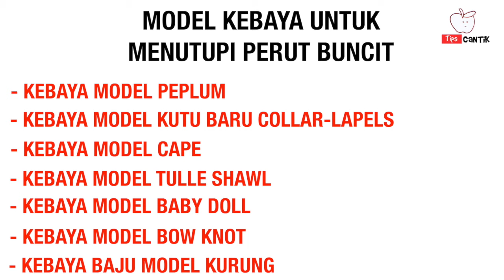7 Model Kebaya Untuk Tutupi Perut Buncit. TERLIHAT LEBIH RAMPING.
MODEL KEBAYA UNTUK TUTUPI PERUT BUNCIT. Terlihat Lebih Ramping.

 Ladies, semua wanita termasuk kamu pasti pingin dong tampil sempurna saat pakai kebaya. Apalagi kalau kamu lagi menghadiri acara penting. Tapi buat kamu yang perutnya nongol alias buncit pasti bingung dong milih model kebaya kaya gimana biar perut buncitnya nggak nongol, Berikut 7 MODEL KEBAYA UNTUK TUTUPI PERUT BUNCIT dan pastinya bakalan membuat kamu terlihat lebih ramping,

#1 KEBAYA MODEL PEPLUM

Model kebaya peplum masih sering jadi andalan buat nutupin perut buncit. Potongan peplum mampu menyembunyikan perut kamu yang nongol, padukan dengan rok kain model mermaid untuk tampilan lebih smepurna.

#2 KEBAYA KUTU BARU COLLAR-LAPELS

Model kebaya untuk tutupi perut buncit yang bisa kamu coba adalah kebaya kutu baru dengan collar-lapels dan model loose. Selain terlihat simple, kebaya model ini juga bisa membuat tampilan kamu terlihat elegan.

#3 KEBAYA MODEL CAPE

Ladies, kebaya model cave juga wajib kamu coba untuk menutupi perut buncit. Pilih potongan rok tinggi atau high waist agar sebagian pinggangnya tertutup cape, cara ini baklan ampuh untuk menutupi perut kamu.

#4 KEBAYA MODEL TULLE SHAWL

Kamu juga bisa tampil elegan dan cantik memakai kebaya dengan sentuhan tulle shawl one shoulder. Sentuhan tulle nya bisa menutupi perut buncit kamu dengan maksimal.

#5 KEBAYA MODEL BABY DOLL

Kebaya dengan potongan baby doll juga bisa mengalihkan perhatian dari perut buncit kamu. Potongannya yang tinggi bisa membuat penampilan kamu jadi lebih ramping dan bebas dari perut buncit.

#6 KEBAYA MODEL BOW KNOT

Ladies, kamu juga bisa memilih kebaya model bow knot di bagian depan. Model bow knot akan mengalihkan perhatian orang-orang ke detail kebayanya.

#7 KEBAYA MODEL KURUNG

Terakhir, kamu bisa memilih kebaya baju model kurung. Bentuknya yang loose membuat lekuk tubuh kamu tidak akan terlihat, termasuk perut buncit kamu.

  CHANNEL : Dewi Magazine